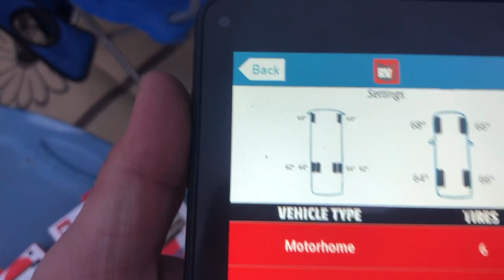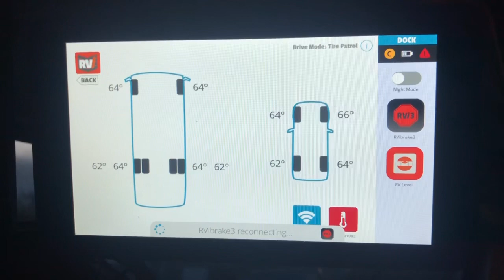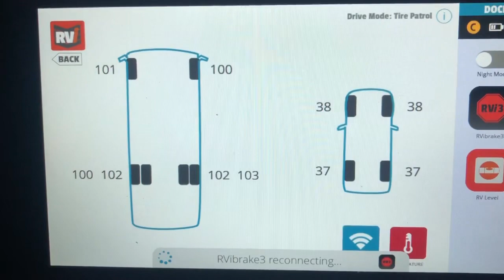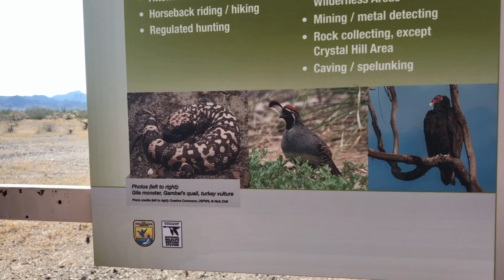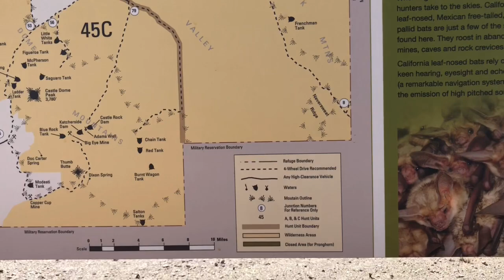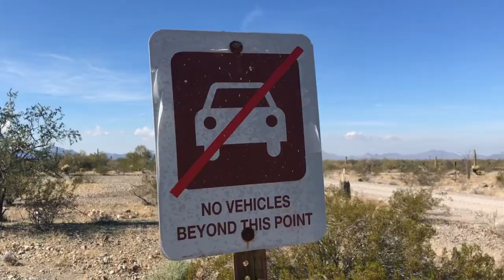Bus rallies, Quartzsite BLM boondocking areas and crystal hill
Documenting the last 3 days of our adventures